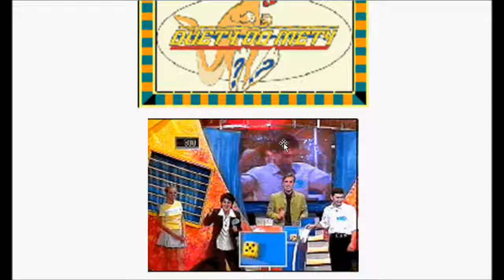SGSM #191 Duety do mety / The mad dash - Poland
dziś polska wersja jednego z nieco zapomnianych teleturniejów